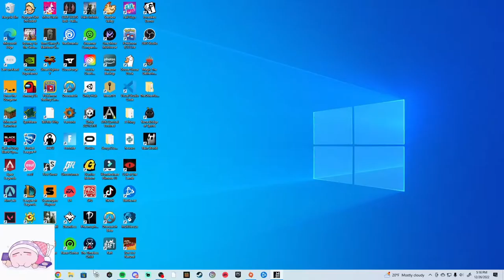Time to Slugcat: Rain World playthrough part 1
I have decided to try and live as a slugcat... I don't do well. I will make it back to my family eventually, but probably after single-handedly feeding the entire ecosystem with my corpse.

The current stream schedule is a bit sporadic, but once we're back on campus it should be back to normal.